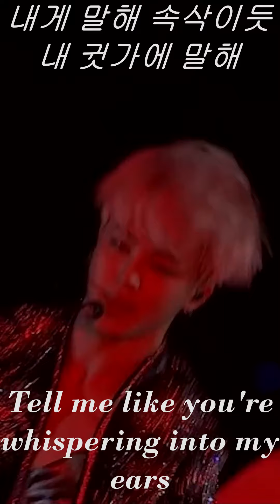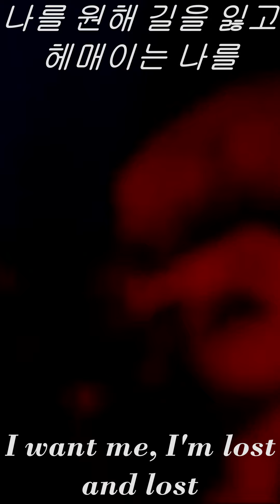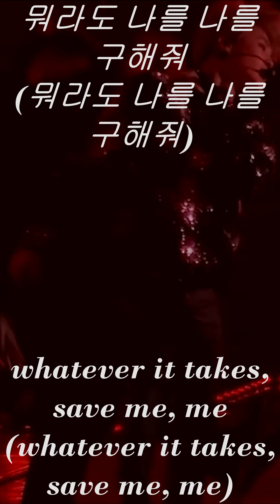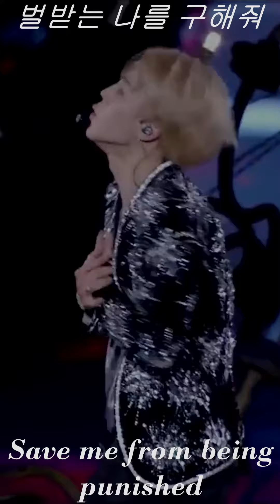BTS lie Jimin fullscreen with lyrics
lie full screen with korean and english lyrics

This video is only to promote this boys. Like this if you really.

lie bts
lie stage mix
lie full screen
lie for whatsapp status
lie
lie 30s
lie for status
lie shot story
lie with lyrics